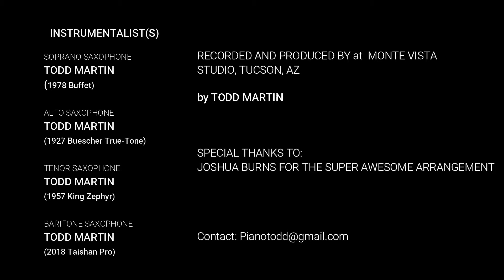Bohemian Rhapsody Sax Quartet MP4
My saxophone rendition of Bohemian Rhapsody in honor of Queen and Freddy Mercury.